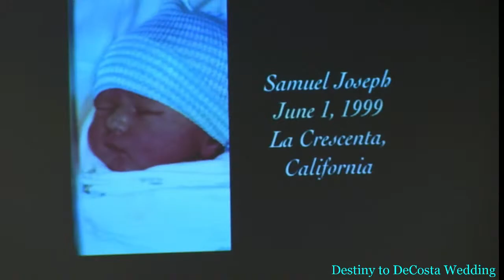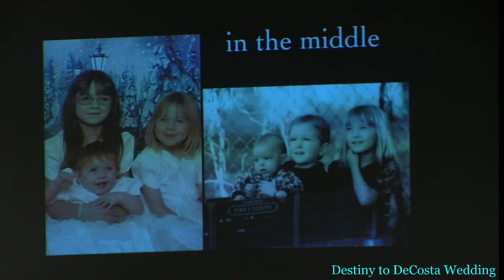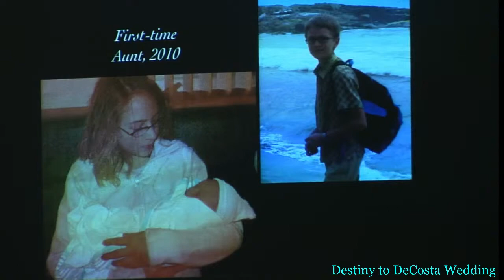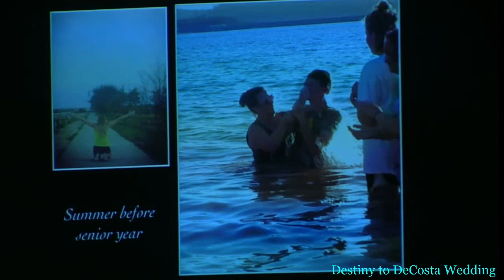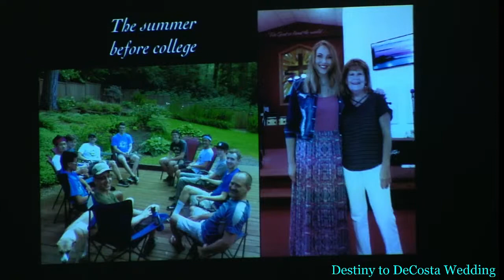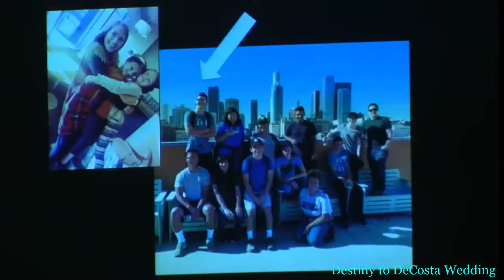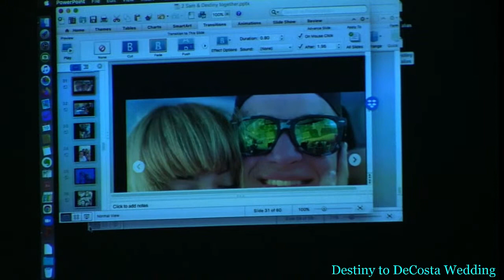Decosta & Denbo wedding